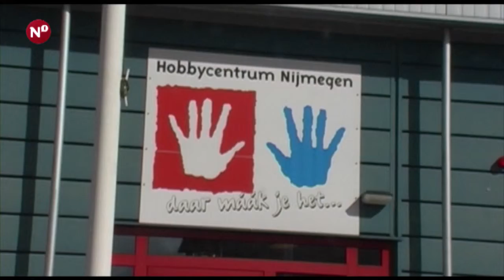011 Marianne Nieuwdorp